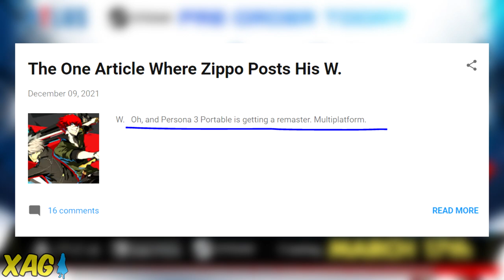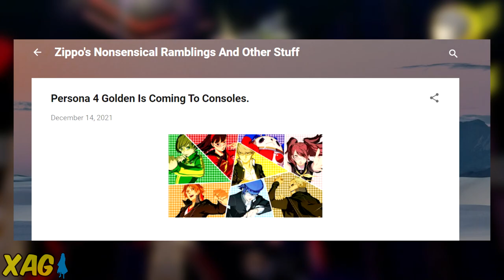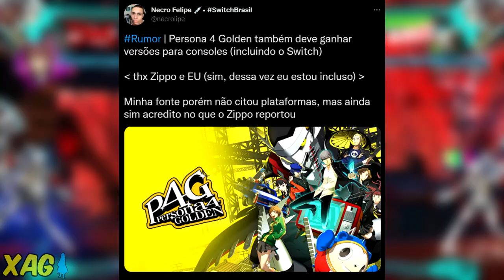[RUMOR] Persona 3 Portable Remaster e Persona 4 Golden nos consoles?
RUMOR - Segundo o leaker Zippo, dois jogos da série Persona podem receber portes:
Persona 3 Portable como um lançamento multiplaforma, o que pode significar versões de PS4, PC e Switch.
Persona 4 Golden nos consoles, incluindo porte de Switch. É possível que ele também chegue no Playstation 4 pelo padrão de publicação da ATLUS.

No vídeo, trago uma análise das possibilidades, principalmente no caso do Persona 3 que possui três versões: Persona 3 Vanilla, Persona 3 FES e Persona 3 Portable.

Xbox live: GamerXJPSDC (PC)
PSN: GamerXJPSDC (PS5)
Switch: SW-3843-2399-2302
Steam: XAnimeGamer (PC)